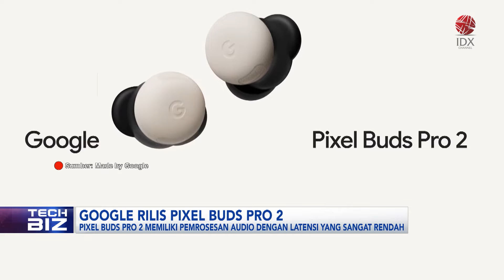Google Rilis Pixel Buds Pro 2 | IDX CHANNEL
Selain meluncurkan jajaran ponsel terbaru, Google juga merilis air buds terbaru, yaitu Pixel Buds Pro 2. Di mana airbuds ini merupakan perangkat audio pertama dari Google Pixel, yang menggunakan chipset Tensor A1.